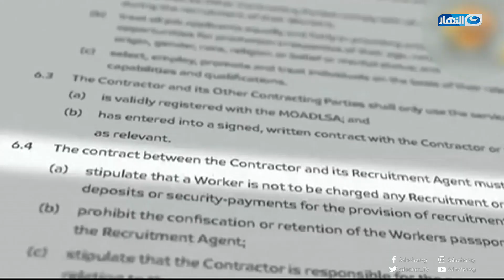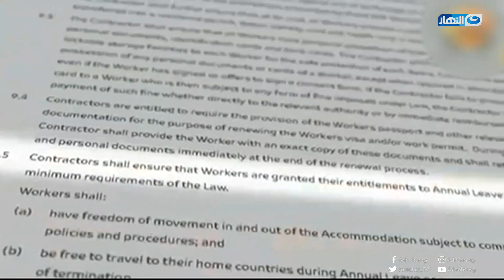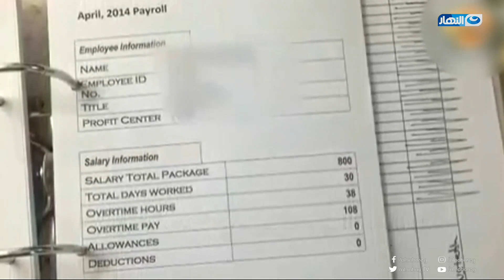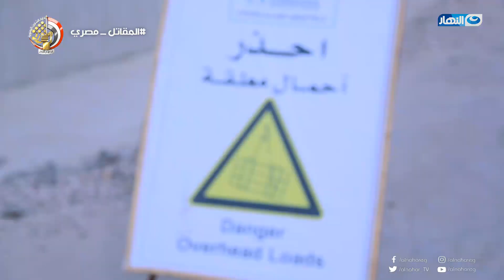اخر النهار | الحلقة الكاملة لعرض اخر نتائج في هضبة الجلالة وانفاق الاسماعيلية